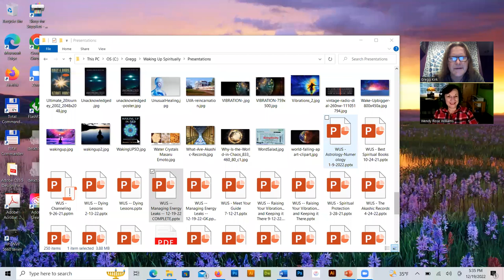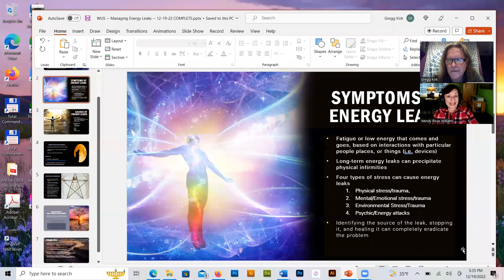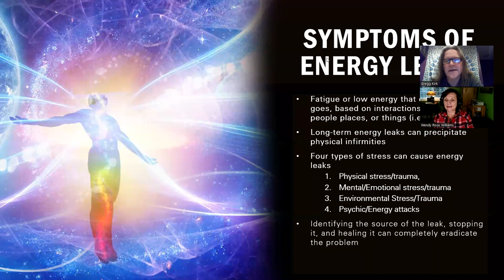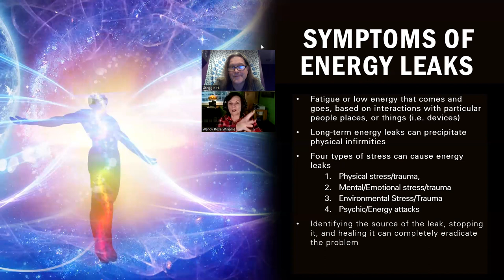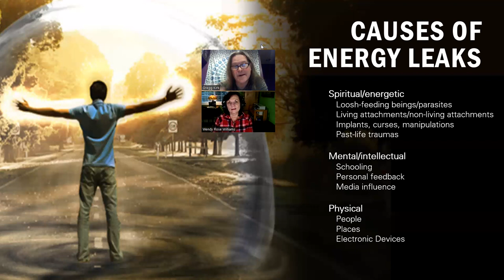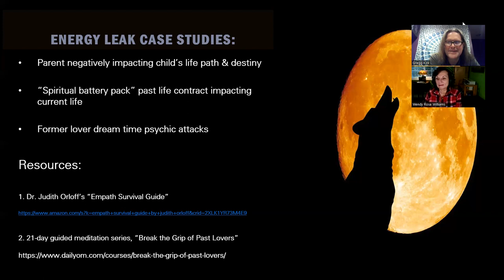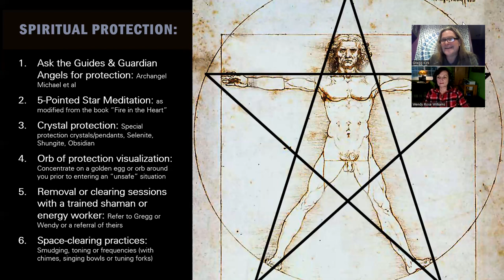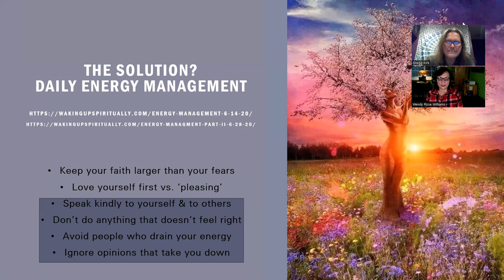Managing Energy Leaks -- 12/19/22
In our broadcast on December 19, 2022, co-hosts Wendy Rose Williams and Gregg Kirk discuss the topic of "Managing Energy Leaks." In the broadcast, the two hosts define the different forms of energy leaks, what causes them, and ways to avoid and heal them. Wendy discusses case studies from some of her clients who've experienced energy-leak issues, and Gregg goes into detail about different ways to protect your personal energy and personal space. Both hosts also report some recent and surprising energetic anomalies they've both experienced in the past few weeks!